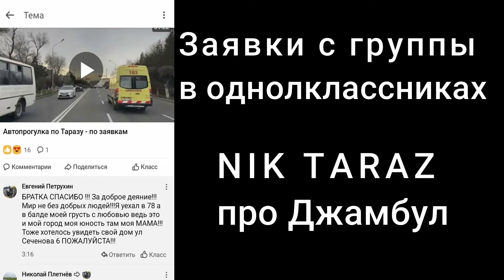Тараз (Джамбул) Автопрогулка - Щусева, Казакова, Сеченова, Комунальная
Поддержка канала
VISA
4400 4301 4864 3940 Каспий банк

VISA Sberbank
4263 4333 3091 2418